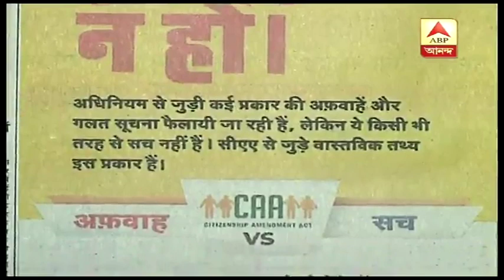NRC ও CAA-র প্রতিবাদে দেশ জুড়ে বিক্ষোভের মাঝে সংবাদপত্রে বিজ্ঞাপন কেন্দ্রীয় সরকারের | ABP Ananda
নাগরিক পঞ্জি ও সংশোধিত নাগরিকত্ব আইনের প্রতিবাদে দেশ জুড়ে বিক্ষোভের মাঝে সংবাদপত্রে বিজ্ঞাপন কেন্দ্রীয় সরকারের। বিজ্ঞাপনের বক্তব্য, দেশ জুড়ে কোনও জাতীয় নাগরিক পঞ্জির ঘোষণা হয়নি। যদি কখনও দেশ জুড়ে জাতীয় নাগরিক পঞ্জি নিয়ে কোনও ঘোষণা হয়, তা হলে সেই পরিস্থিতিতে নিয়ম ও নির্দেশিকা এমন ভাবে তৈরি করা হবে, যাতে কোনও ভারতীয় নাগরিক অসুবিধায় না পড়েন। নাগরিক পঞ্জি ও সংশোধিত নাগরিকত্ব আইনের বিরোধিতায় দেশ জুড়ে যে পরিস্থিতি তৈরি হয়েছে, তা সামাল দিতেই মোদি সরকারের তরফে এই বিজ্ঞাপন বলে রাজনৈতিক মহলের ধারণা |